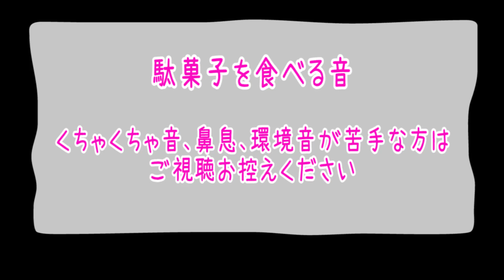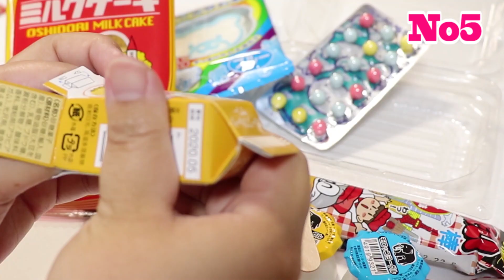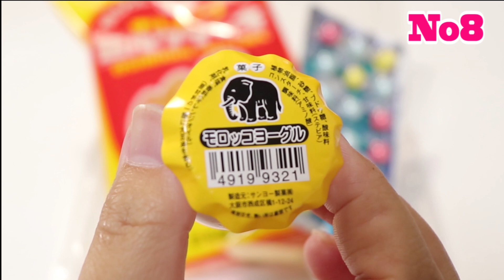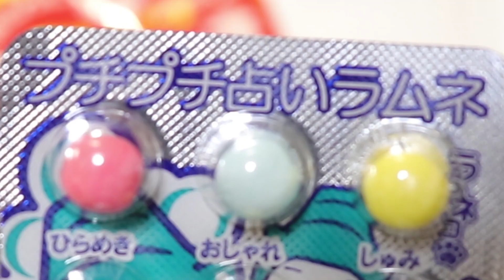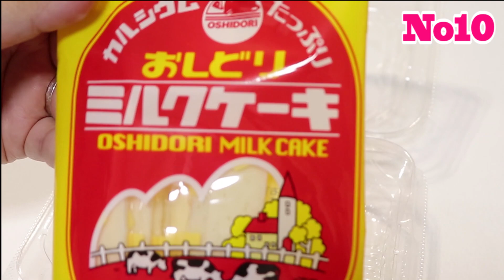【咀嚼音】駄菓子を食べる音 【Eating Sounds】Japanese cheap sweets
リクエストで頂いた「駄菓子を食べる音」

全体的に少し音質が良くないかもしれないです。

でも頑張って食べたので許してぇぇぇえええ

皆はどの駄菓子が好き？((((ｏﾉ´3｀)ﾉ

＊過去の100均シリーズ動画＊

＊過去のフェイクフード動画＊